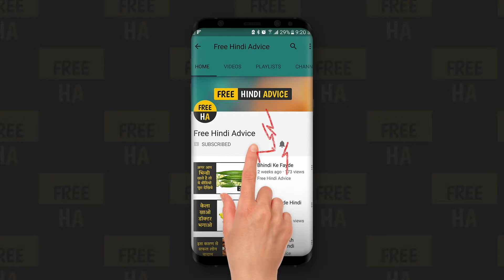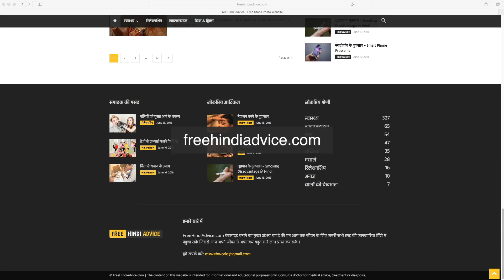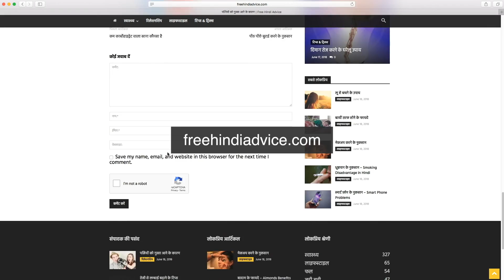क्या आप भी बन सकते हैं, ‘परफेक्ट कपल’ जानिए कैसे?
परफेक्ट कपल और मिसमैच्ड कपल का पैमाना क्या है? क्या सिर्फ शारीरिक सुंदरता और शारीरिक बनावट से कोई भी जोड़ी आदर्श जोड़ी बन सकती है, या इसके लिए जोड़ियों में कुछ विशेष गुण भी होने चाहिए। वास्तव में, एक परफेक्ट कपल के लिए उनके सोच, विचार के साथ ही और भी बहुत सारी चीजें हैं, जो मिलकर किसी भी जोड़ी को परफेक्ट कपल बनाती है। यहां हम जानेंगे, कुछ ऐसे ही चीजों के बारे में, जिससे पता चलता है कि कोई भी जोड़ी परफेक्ट कपल है या नहीं।